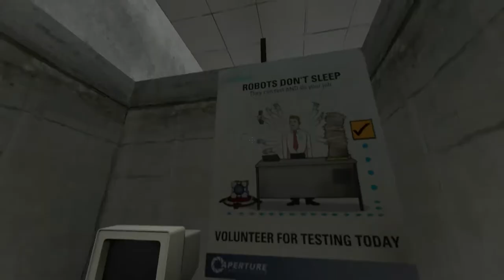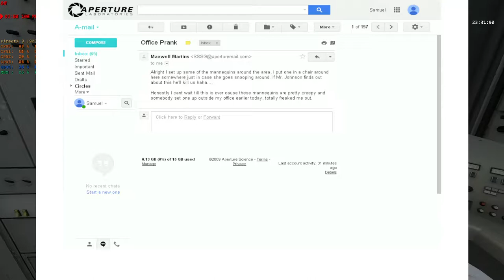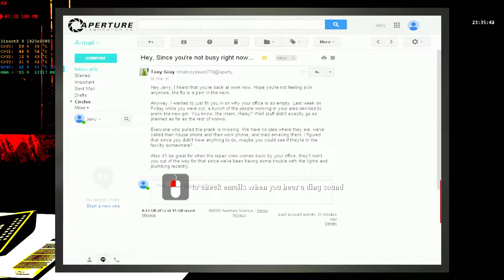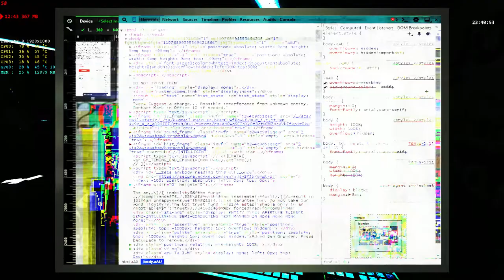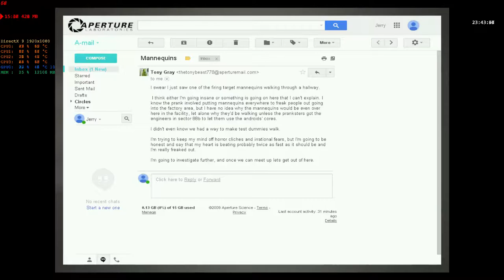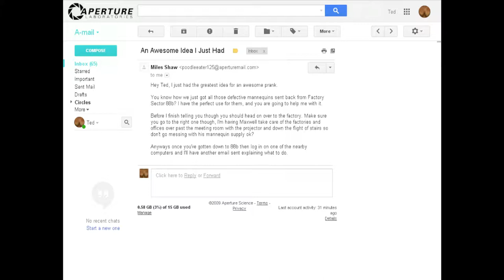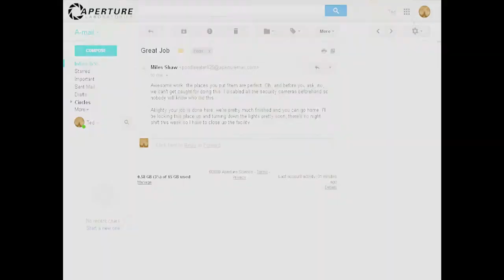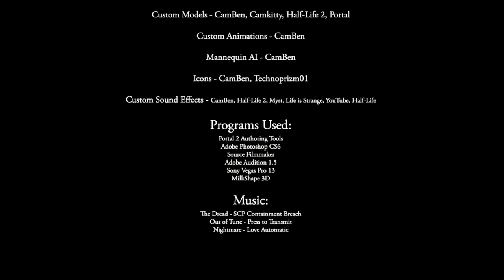[Portal 2] The Office Prank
Прохождение сборника карт "The Office Prank"

0:00 - Part 1: The Mannequins
7:24 - Part 2: Paranoia
19:38 - Part 3: Nightmare

Давно не было ничего по Portal 2. Это - хоррор)
P.S: Четвёртой карты тут нет. Она никак не вписывается в атмосферу.